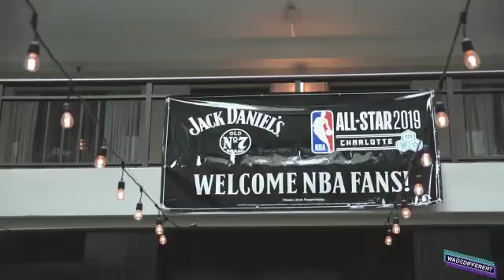ProPopsFoundationUsa.com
Dwyane Wade Sr and NBA Dads host Open Forum in Chicago